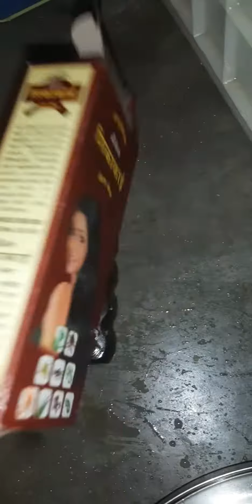Happy New Year Friends